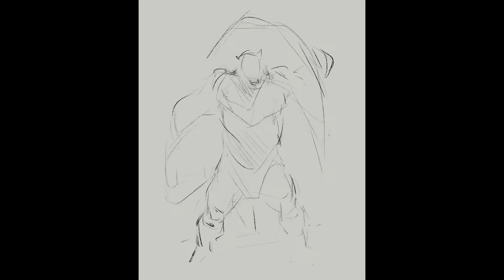Nanook Bear! (Drawing Time-Lapse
Day 5 of the Creatuanary Drawing Challenge! The Nanook Bear! Thank you and Enjoy! ;)

Drawn in the Procreate app for iPad Pro.

Also, feel free to check out or follow me on any of my other socials where I'm regularly posting new artwork: